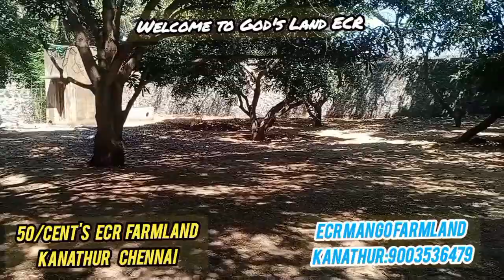🆔:156...50/Cent's ECR property...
🌴🌳welcome to God's Land ECR 🌳🌴
property located area ECR kanathur Chennai... this is south facing property.
wonderful mango farmland fully compounded and EB service also available..
this property frontage :30.Feet thar Road.

       🦚🌳🦚🌳God's Land 🦚🌳🌳🦚
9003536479